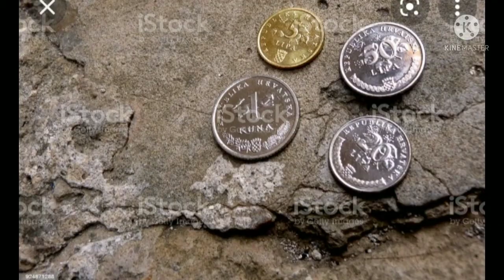dream only not success